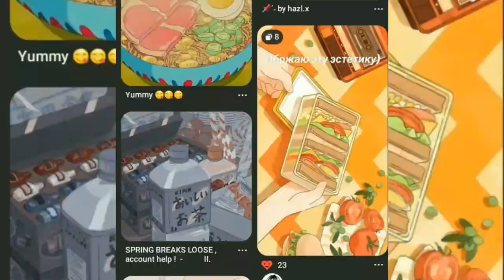chill art vlog🎨 watercolour food art🍲 painting with cheap watercolours daisy flower drawing tutorial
Drawing Wednesday addams, easy tutorial, relaxing ASMR video, spooky seson